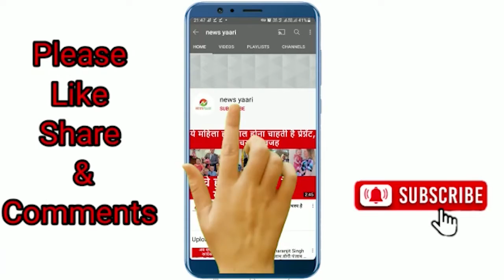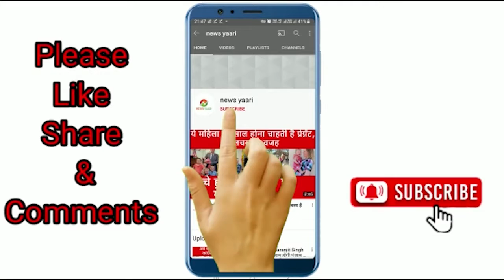Team India के Players की Family के साथ मस्ती,जमकर थिरके Pant और Ishan Kishan। News Yaari।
न्यूजीलैंड के खिलाफ मैच से पहले टीम इंडिया के खिलाड़ियों ने परिवार के साथ जमकर मस्ती की...इस दौरान विराट की बेटी वामिका एक अलग अंदाज में नजर आई...देखिए ये वीडियो।